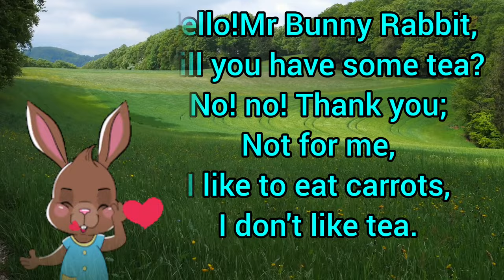Hello!Mr Bunny Rabbit Action Rhyme